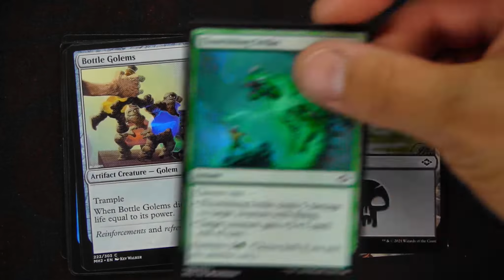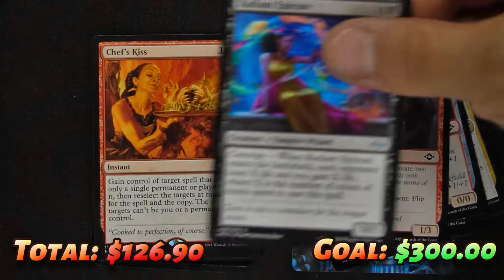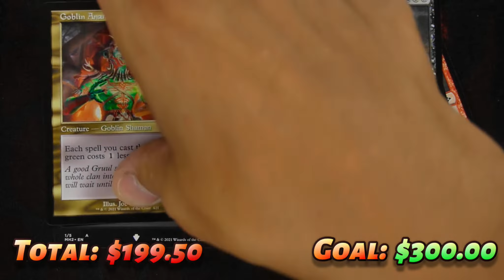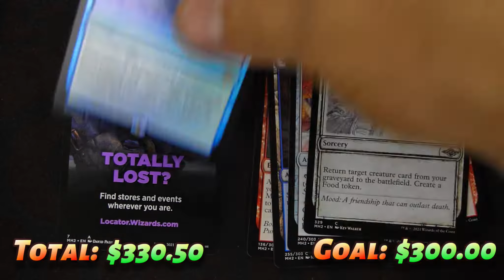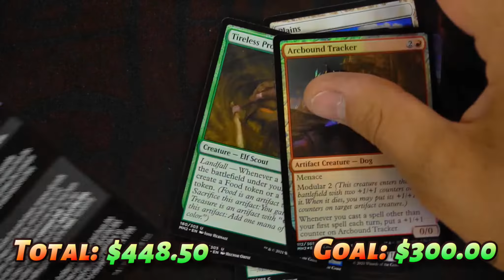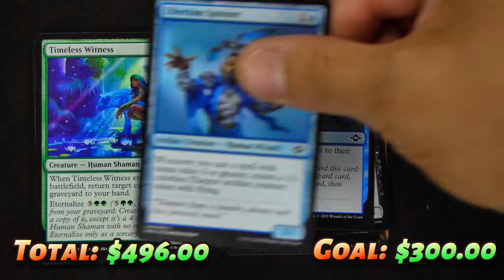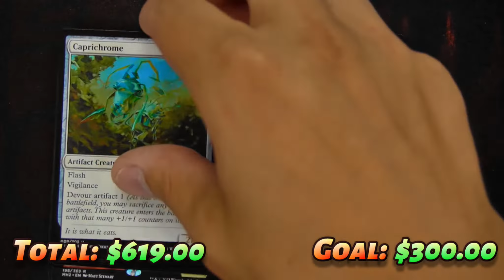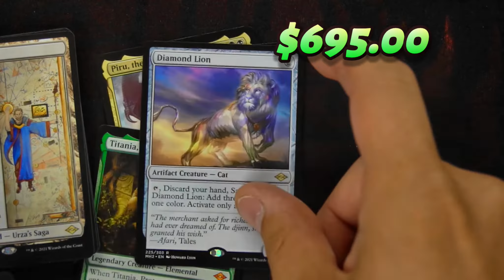Modern Horizons 2 Set Booster Box Opening Profit or Loss!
All prices are based on market price as of 6/10/2021